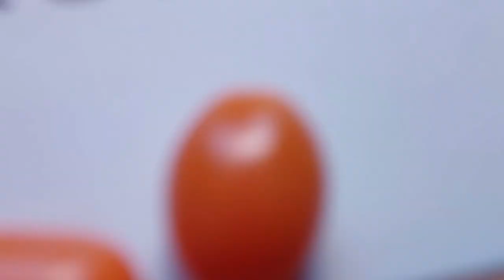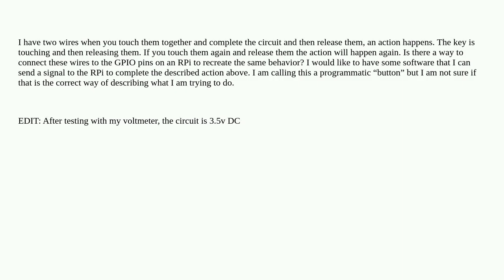Raspberrypi: Complete Circuit - Programatic Button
Complete Circuit - Programatic Button

A special thanks goes out to the community

  pi-4